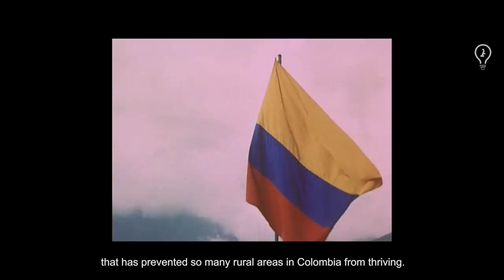One Great Idea | To Transform the Cacao Industry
Fund the next great idea